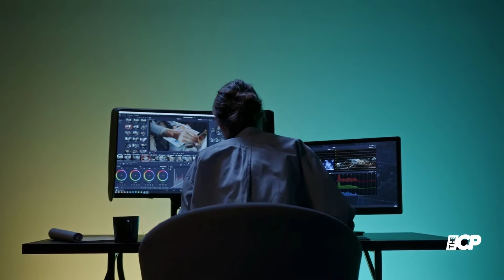Taylor Swift Releases Video Song Anti Hero Support New Album Midnights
Taylor Swift dances in sparkly lingerie in new teaser for her Midnights music videos as fans and critics go wild as she drops highly-anticipated album... which addresses engagement rumours with Joe Alwyn.